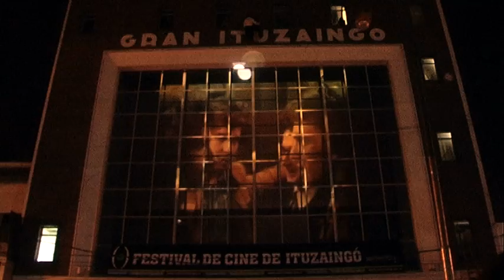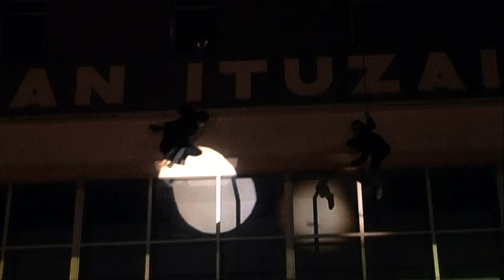Show Aereo en Festival de Cine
Impactante show aero realizado para cierre de festival de Cine con emotivas escenas.  Finalizando con Poncho, banda liderada por Zuker Produccion

Contamos con staff propio de:

Mas de 1000 promotoras
Mas de 1000 actores
Mas de 300 artistas de circo
Mas de 300 Make up artist & Tatoo Henna
Mas de 100 deportistas extremos
Mas de 500 músicos y bandas
Mas de 200 acróbatas para shows aereos

Artística:

Show de Tango Aéreo - Air Tango Show (Producción exclusiva Cuento de Hadas)
Armado de coreografías para presentaciones, lanzamiento de productos y fiestas de fin de año
Promoactings
Bandas, Djs, Vjs, Cantantes, Beat Box
Actores/Actrices
Personajes de eventos
Desfiles temáticos
Modelos, promotoras
Shows Aéreos
Shows Acuáticos
Artistas de recepción
Artistas de circo (zanquistas, malabaristas, con elementos, esferas, contorsión, rueda alemana, andamio, palo chino, espejos, luces)
Estilistas (para eventos divertidos: Peinados locos, y profesionales)
Tatuadores de Henna & Body Painting
Maquillaje Aerográfico en HD
Maquilladores (artístico y social)
Magia e ilusionismo(shows, close up)
Realización de vestuarios de shows y promociones
Espacios Relax (masajes Express)
Nuevas tendencias en tecnología en eventos:

Pantallas de led, pantallas circulares de led, proyección en cortinas de humo y de agua. Impresoras de agua ( última novedad) Pisos de Led.
Producción de videos 3D para eventos, diseño y realización de Mapping para eventos y presentaciones
Desarrollo de paredes, pisos y juegos interactivos
Acciones Multimedia y  Audiovisuales
Arquitectura publicitaria: construcción y diseño de stand

Todos los servicios necesarios:

Fotografía (productos, eventos, shows, institucional, publicitaria)
Videofilmación en HD, sonido e iluminación,
Videos institucionales
Transportes de personal, invitados y motorhomes
Catering gourmet, vegetariano, orgánico,  light
Regalos Empresariales originales
Decoración, ambientación  y escenografías
Locaciones originales, diferentes espacios para cada evento

Creatividad para cada acción